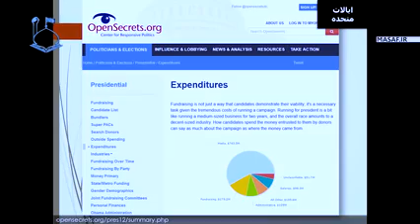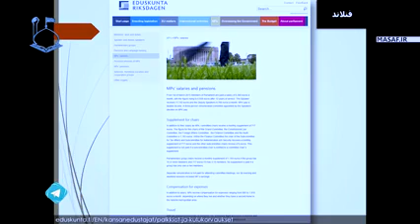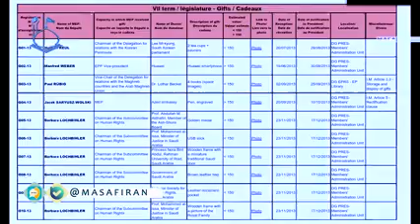رائفی پور | مقایسه شفافیت مجلس در ایران با سایر کشورها